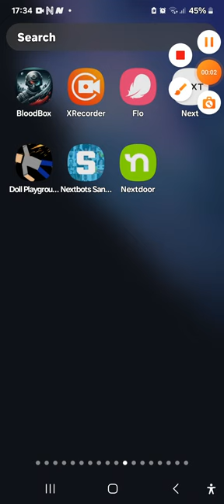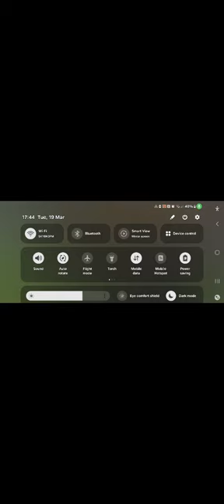THE HOTEL INFINITY LAST TEASER TRAILER+A NEW DUE Date for the movie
AND YOU BETTER GET PREPARED FOR THIS JOURNEY GET YOUR HARD HATS TORCHES AND BUCKLE UP FIR 21ST OF 3RD 2024
it is gonna be a wicked tricked journey with Nate LongWood the protagonist for this journey see ya there From: NLW-NateLongWood